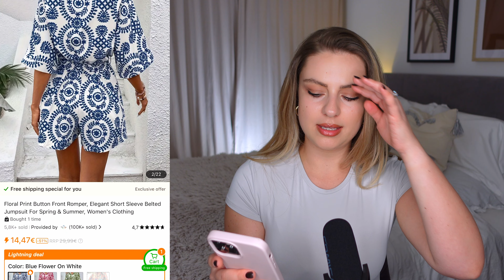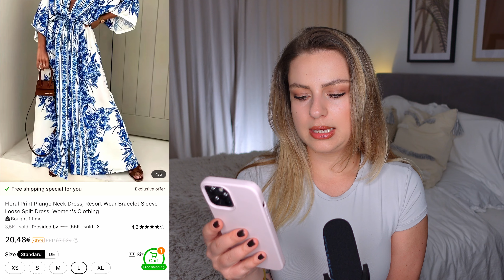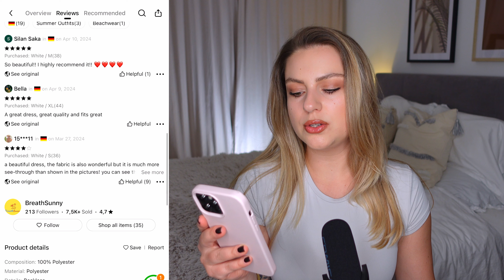Trying CHEAP PROM TEMU DRESSES & SUMMER CLOTHING..hmm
Today I am rating cheap prom dresses and some summer, beach clothing from Temu. It all looks too good to be true for this amount of money! Is it a scam, or is it worth it? Let's find out!

If you enjoy videos like these and would like to see more, please give the thumbs up and don’t forget to subscribe and share the video with your friends and family 😍

Amazon Storefront (get my favourites)

M O R E  V I D E O S:
Beauty: